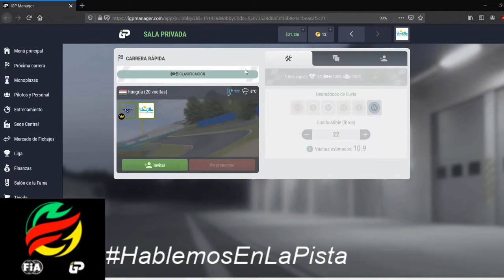Matamos el meme de Hungria en iGP Manager (la cagamos, vaya. Sin mas. hashtag hablemosenlapista).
_HIMNO Campeonato FIA de iGP_

“Que estoy haciendo puzzles dejarme en paz” 22/10/2020